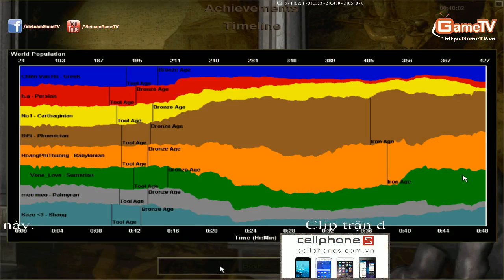Liên Quân 1 vs Liên Quân 2 Ngày 01 12 2014 C4T3